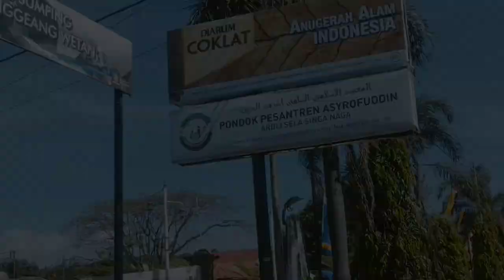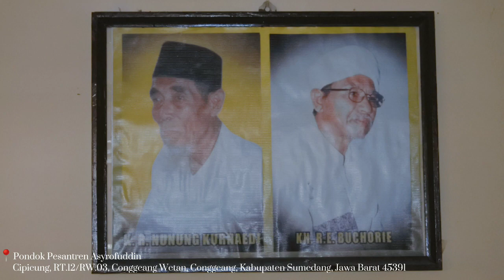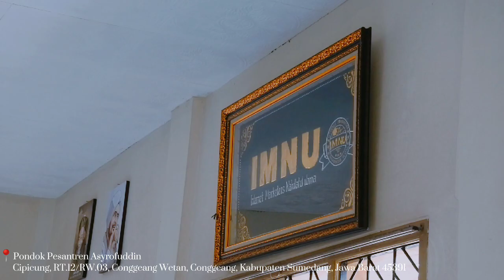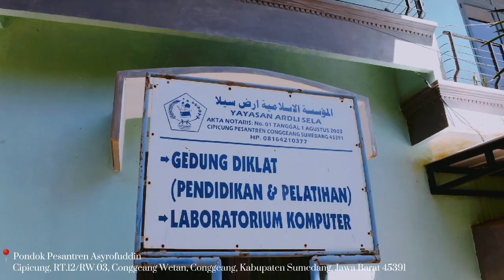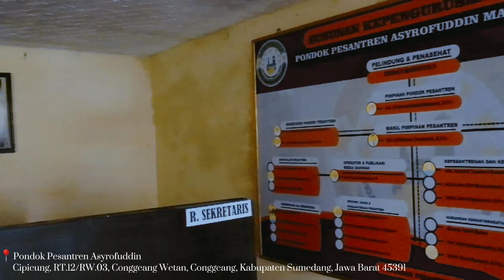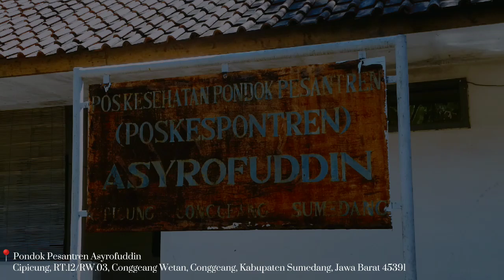Pesantren Asyrofuddin Pertama, Tertua & Terbaik di Sumedang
PondokPesantren Asyrofuddin sebagai pesantrentertua dan terbesar di Kabupaten Sumedang, telah menjadi pesantren sentral yang menaungi pesantren yang ada di KabupatenSumedang, dan eksistensinya hingga sekarang masih terlihat dengan banyaknya kegiatan-kegiatan pesantren.